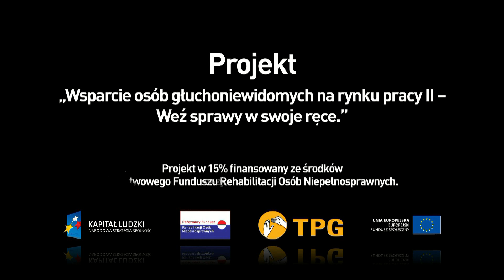Bez AUDIO i VIDEO - informacja prasowa